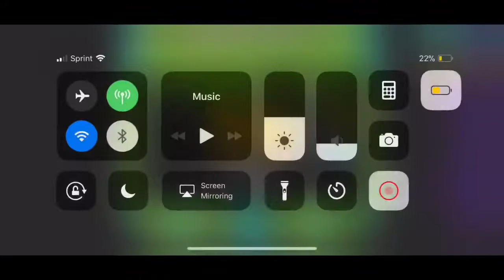Windy landscape by Woogi1411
My hardest demon

Took a Long time